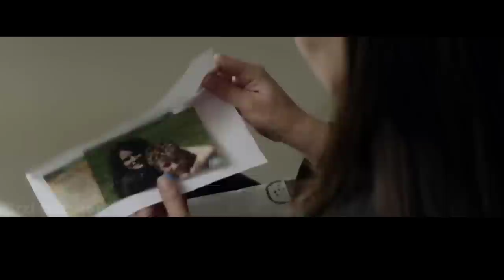Psihopata Skuplja Zene U Podrumu Da Bi Im Radio Cudne Stvari...